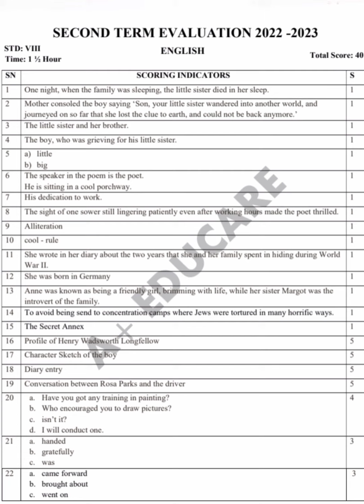Class 8 English Christmas Exam Answer Key